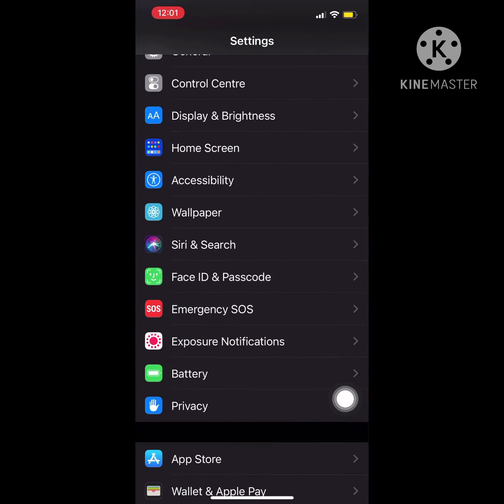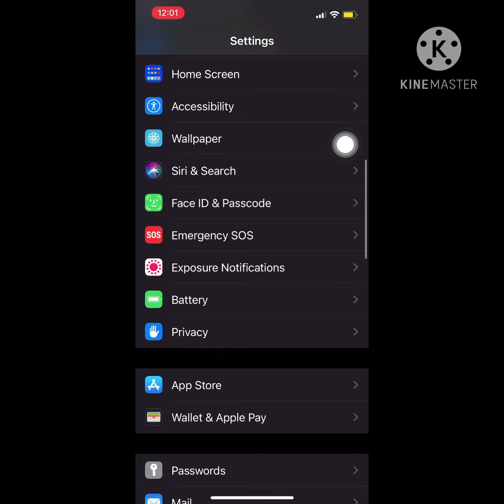ios 14.3 battery drain fix | iPhone overnight battery drain problem solve